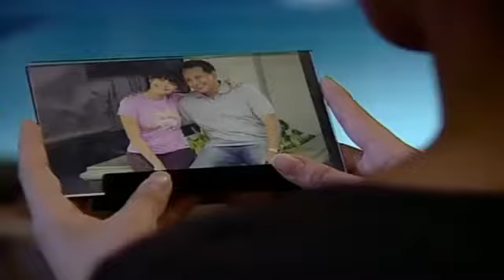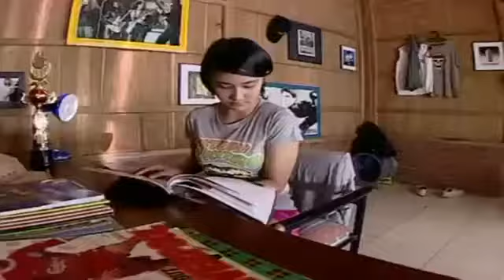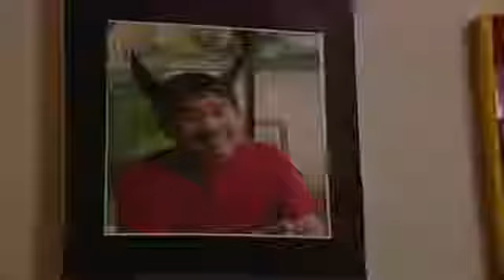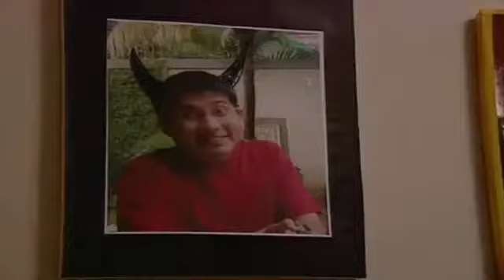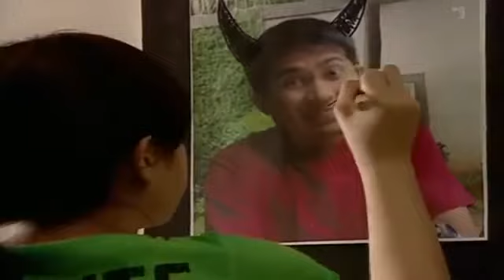FTV TERBARU 2017 ~ Cinta di Kesempatan Kedua ~ RYAN DELON & NAGITA SLAVINA